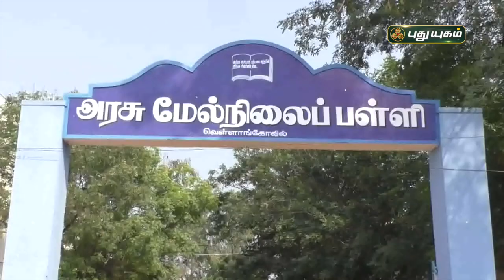கராத்தே போட்டிகளில் வெற்றி பெற்றவர்களுக்கு உற்சாக வரவேற்பு | செய்தித் துளிகள் | PuthuyugamTV